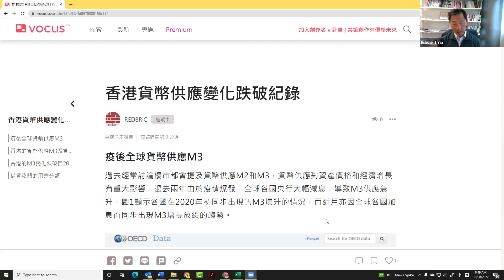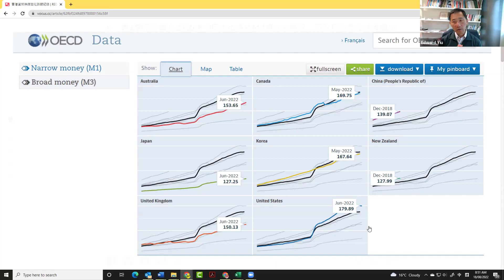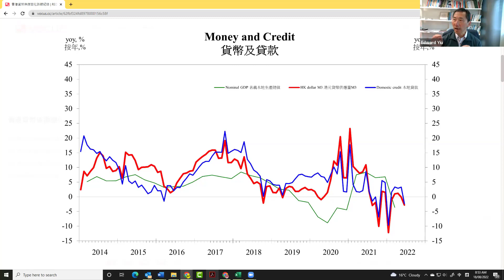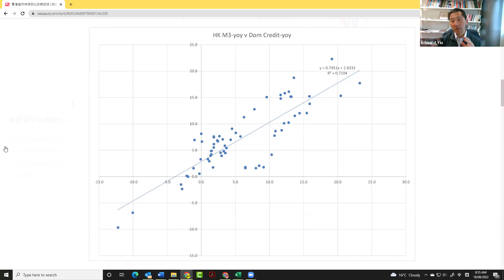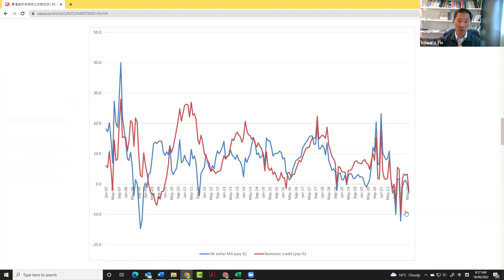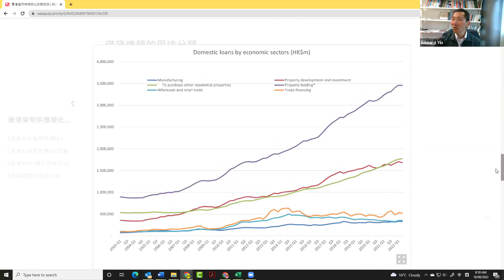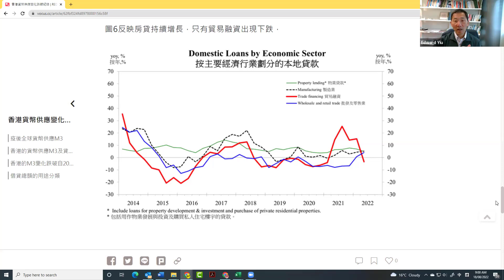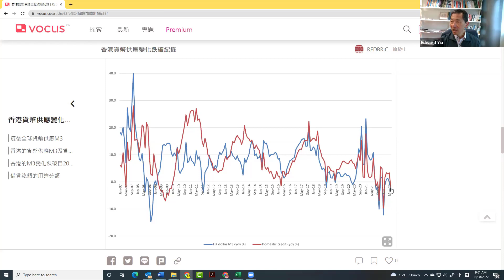[香港經濟] 香港M3變化跌破08以來紀錄